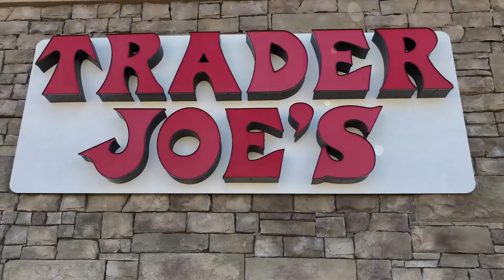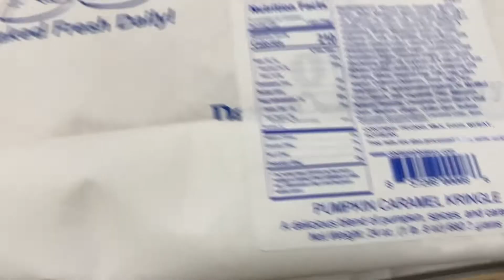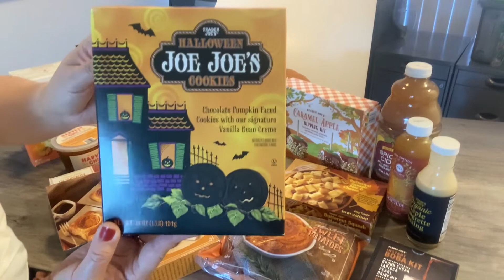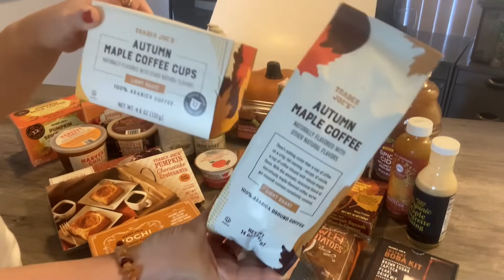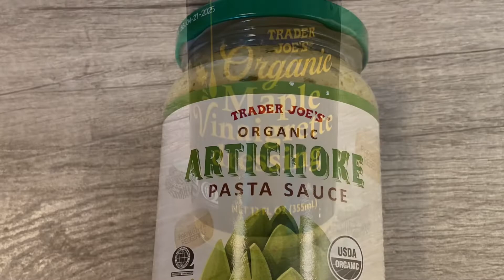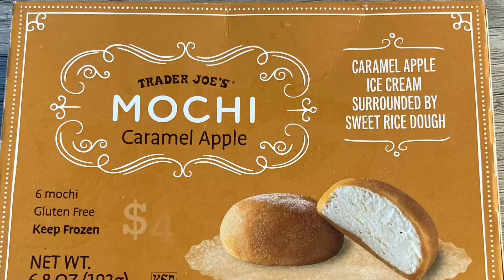Trader Joe’s Fall Haul - Second Wave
Fall is in full festive bloom at Trader Joe's! Hurry on into your local Trader Joe's to grab some of the exciting new & returning fall products showcased in my latest haul. Don't forget to watch 1st Wave Counterpart to this video as well! Here it is, check it out...

A BIG THANK YOU to everyone who stops by my channel!
Also SHARE & LIKE my videos. COMMENT & let me know what you think. Your Support is highly appreciated!